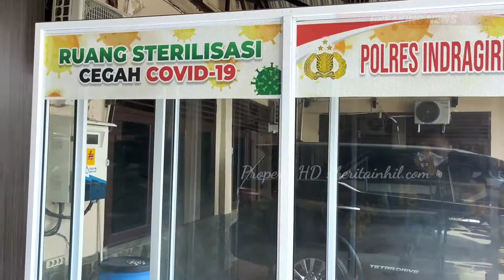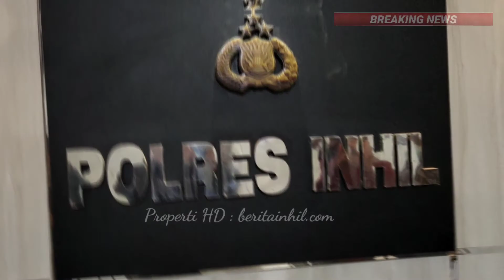Kapolres Inhil AKBP Dian Setyawan, Akan Tindak Tegas Pelaku Pembakaran Lahan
Awan Riau Harus Tetap Biru